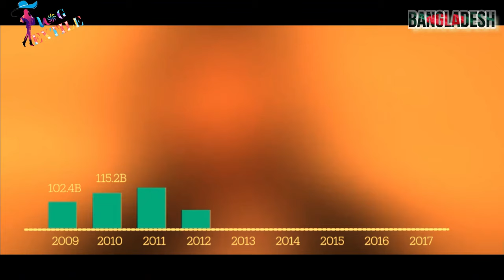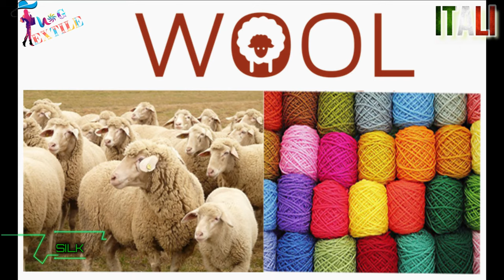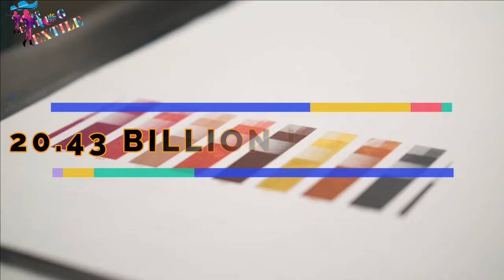Top Textile Exporting Countries in the World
The global textile industry impacts nearly every human being on the planet. In 2021, the value of the global Textile export market  around $700 billion US DOLLAR.
Here is the list of the top 10 textile export countries based on their export market value in the last year

ˍˍˍˍˍˍˍˍˍˍˍˍˍˍˍˍˍˍˍˍˍˍˍˍˍˍˍˍˍˍˍˍˍˍˍˍˍˍˍˍˍˍˍˍˍˍˍˍˍ
Follow Textile Vlog Socially
ˍˍˍˍˍˍˍˍˍˍˍˍˍˍˍˍˍˍˍˍˍˍˍˍˍˍˍˍˍˍˍˍˍˍˍˍˍˍˍˍˍˍˍˍˍˍˍˍˍˍ
ˍˍˍˍˍˍˍˍˍˍˍˍˍˍˍˍˍˍˍˍˍˍˍˍˍˍˍˍˍˍˍˍˍˍˍˍˍˍˍˍˍˍˍˍˍˍˍˍˍˍˍˍˍˍˍˍˍˍˍˍˍˍˍ